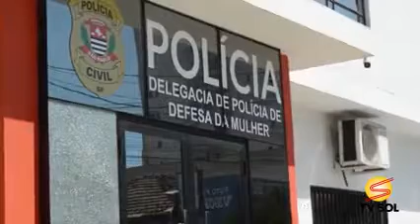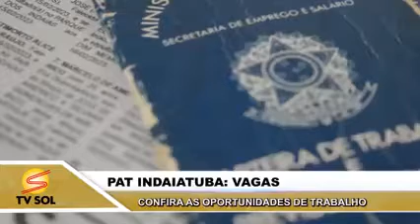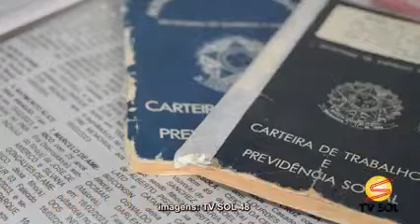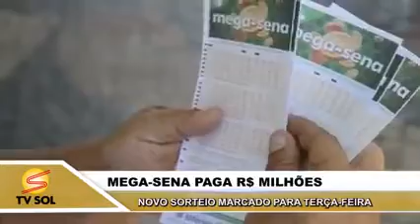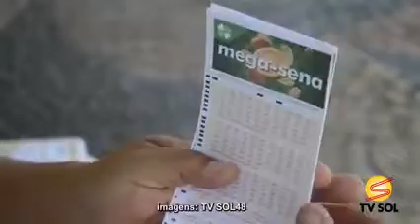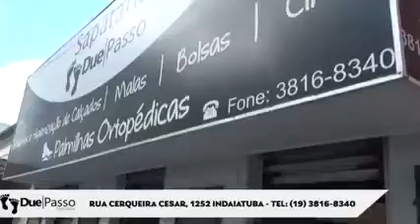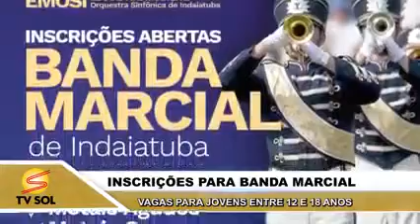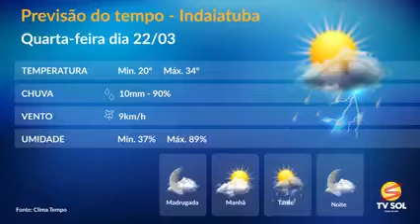TV SOL JORNAL